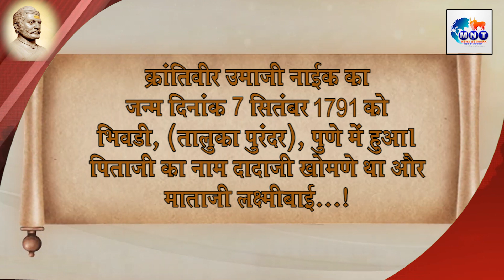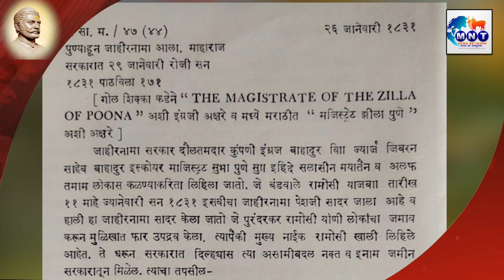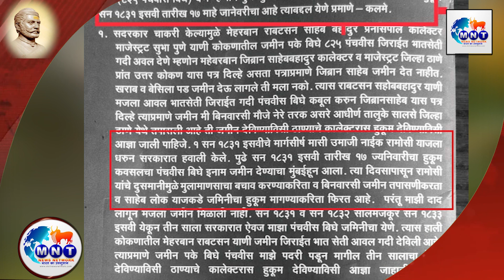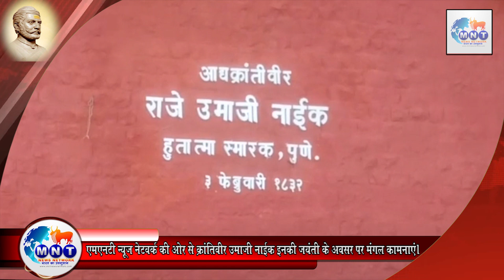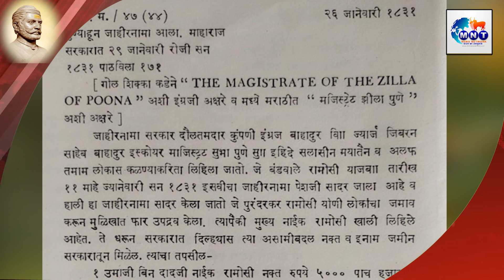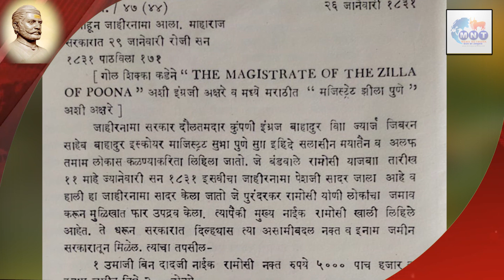आद्य क्रांतिवीर राजे उमाजी नाईक Adyakrantiveer Raje Umaji Naik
(7 सितम्बर 1791 - 3 फरवरी 1832)